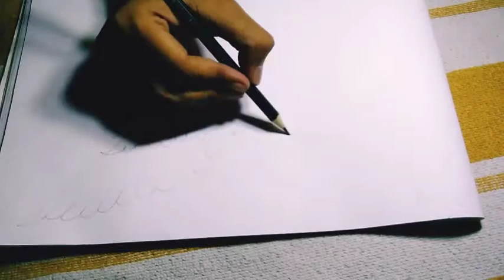Love ❤️birds lovely pigeon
very easy pencil colour sketch
step by step lovely pigeon sketch